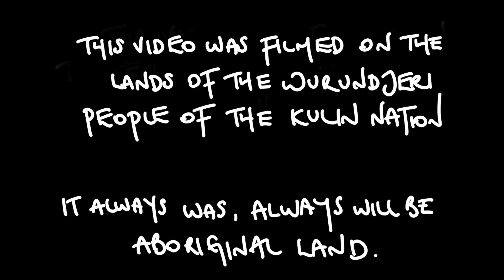SIG Knits - Knitting podcast, ok go (inc. a cotton bralette and too much Petite Knit)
Things mentioned:
Simple bralette by Naked Knit in Rowan Cotton Glace in the colour ?cream

Seaside set by Petite Knit size 2-4 months in Adorn Silky Merino 4ply in colours cream and China Red

Dandelion Dress by Petite Knit in Rowan Cotton Glace size 1-2 years in the colour Heather

Penny gloves by Petite Knit in Morris & Sons Maya Alpacca DK

Tulip sweater by Melody Hoffman in Rowan Felted Tweed DK (overdyed) & Isager mohair col 33